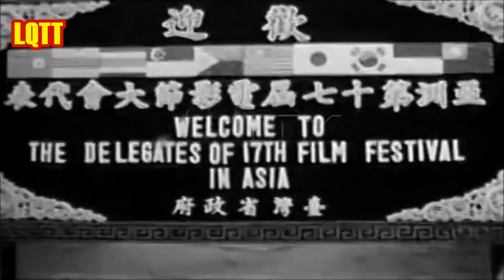Thế Giới Nghệ Sỹ - KIỀU CHINH - Nụ Cười Chiến Thắng ẢNH HẬU Á CHÂU Năm 1971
Những thước phim quý của các nhà làm phim quốc tế ghi lại những khoảnh khắc hiếm có của Minh Tinh Việt Nam Kiều Chinh khi thắng hai giải - Phim chiến tranh hay nhất và Ảnh hậu Á Châu tại LHP Châu Á năm 1971 diễn ra tại Đài Bắc.

Liên hoan phim Á châu lần thứ 17 được tổ chức tại Đài Bắc từ ngày 5 đến 9 tháng 6 năm 1971. Các ngôi sao điện ảnh, đạo diễn, quay phim, giám đốc điều hành và kỹ thuật viên đến từ khắp các nước trong khu vực Châu Á.

Trước khi diễn ra Liên hoan phim, các phái đoàn nghệ sĩ đến dự lễ dâng hoa tại Đài tưởng niệm các liệt sĩ Trung Hoa. Hình ảnh nữ ngôi sao Thanh Nga cùng tài tử Lê Quỳnh rạng ngời bên các diễn viên những nước khác.

Hơn 10.000 fan đã tập hợp để chào đón các đoàn điện ảnh đến từ các quốc gia và một chương trình ca múa nhạc chào mừng được dàn dựng công phu.

Đoàn tham dự của điện ảnh Sài Gòn đem đến liên hoan phim các bộ phim Chân trời tím, Người tình không chân dung, Nàng - Người đẹp Cẩm Vân.

Đoàn Nam Việt Nam đi dự liên hoan phim rất đông, trong đó có những tên tuổi nổi bật như: Đạo diễn Lê Hoàng Hoa, Nhà sản xuất Quốc Phong, các tài tử Thanh Nga, Xuân Dung, Đoàn Châu Mậu, Kiều Chinh, Kim Vui, Ánh Nga, Túy Hồng,...

Đây cũng là Liên hoan phim châu Á có cạnh tranh - thi thố cuối cùng. Liên hoan phim năm 1972 tại Seoul sẽ chỉ bao gồm các buổi trình chiếu giới thiệu các bộ phim truyện và phim tài liệu nhưng trên cơ sở là giao lưu và học hỏi chứ không có cạnh tranh. Các thành viên của Liên đoàn các nhà sản xuất phim điện ảnh ở châu Á đã đồng ý rằng việc so sánh là quá khó khăn và đôi khi không công bằng bởi sự chênh lệch giữa các nền điện ảnh quá cao.

Trong thông điệp gởi cho Liên hoan phim lần thứ 17, Tổng thống Đài Loan Tưởng Giới Thạch đã nói: "Những bộ phim hay không phải chỉ có chức năng thương mại mà còn cung cấp sự giác ngộ về tâm hồn, mang tính giáo dục. Ưu tiên trao giải cho những bộ phim có thể đóng góp nhiều cho sự phát triển và trao đổi văn hóa, thúc đẩy tình hữu nghị giữa người dân của các quốc gia khác nhau."

Tối ngày 9 tháng 6 năm 1971, kết quả đã được công bố. Đất nước Indonesia đã thắng giải bất ngờ với giải thưởng lớn nhất Golden Harvest dành cho phim The Tragedy của đạo diễn Wim Umboh với các diễn viên tham gia là Widyawati, Sophan Sophiaan,…sau khi loại các đối thủ khác trong Top 4 là Hồng Kông, Đài Loan, Nam Việt Nam (Phim “Người tình không chân dung”).

Kịch bản phim hay nhất thuộc về nhà biên kịch Usmar Ismail của Indonesia  qua bộ phim "Ananda".

Nữ diễn viên Chân Trân đoạt giải Nữ diễn viên xuất sắc nhất năm 1971 trong phim “Câu chuyện của Ti Ying”

Nam diễn viên Nam Kung Won của Hàn Quốc được bầu chọn là Nam diễn viên xuất sắc nhất cho vai diễn trong bộ phim "Chiến tranh và Con người".

Danh hiệu Nữ diễn viên phụ xuất sắc nhất được trao cho Lee Hsiang của Trung Quốc với vai diễn trong phim "Cuộc sống với Mẹ".

Nam diễn viên phụ xuất sắc nhất trao cho Bak No Shik của Hàn Quốc với bộ phim "Chiến tranh và Con người".

Nữ diễn viên Kiều Chinh của Việt Nam đoạt giải Nữ diễn viên nổi tiếng nhất năm 1971 và bộ phim “Người tình không chân dung” của Giao Chỉ Phim đoạt giải phim chiến tranh hay nhất.

Nam diễn viên nổi tiếng nhất năm 1971 thuộc về nam diễn viên Indonesia là Sophan Sophian.

Nhà quay phim Trần Văn Lịch của Nam Việt Nam đoạt giải nhà quay phim đen trắng xuất sắc nhất với bộ phim Nàng - Người đẹp Cẩm Vân do nữ minh tinh Thẩm Thúy Hằng đóng chính.

Nữ tài tử Kim Vui đại diện đoàn phim Chân trời tím lên nhận giải phim thể hiện ngôn ngữ điện ảnh hay nhất.

Diễn viên nữ trẻ triển vọng được trao cho hai diễn viên: Kim Hec Ka của Hàn Quốc trong phim The Last Prince và Nanya của Indonesia trong phim Bi kịch của Njai Dasima

Nam diễn viên trẻ triển vọng trao cho Farouk Mero của Indonesia trong phim Con đường không trở lại.

Sau Liên Hoan Phim, các nghệ sĩ tham dự các chương trình tham quan tại thủ đô Đài Bắc.

Nữ minh tinh Kiều Chinh cùng nhiều ngôi sao Á Châu khác vinh dự được giới chức cấp cao Đài Loan tiếp đón.

LQTT